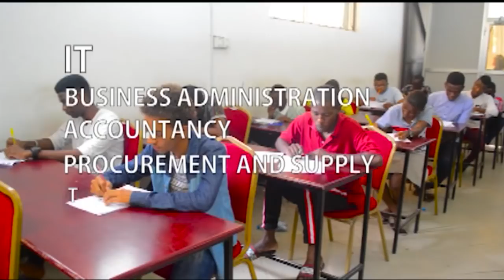Sakata la Misiba, Waigizaji Watinga BASATA / Steve Nyerere Hayupo!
Chama cha Waigizaji Mkoa wa Kinondoni wamepata fursa ya kwenda Basata kwaaajili ya kujua haki na mustakabali wa chama cha waigizaji pamoja na kutambulisha kamtai ambayo itakua inajihusha na maafa, maadili na mikataba ya wasanii.